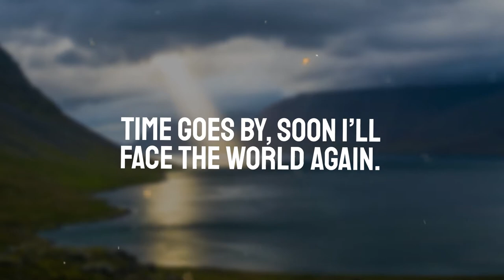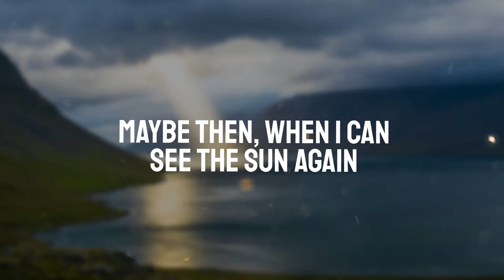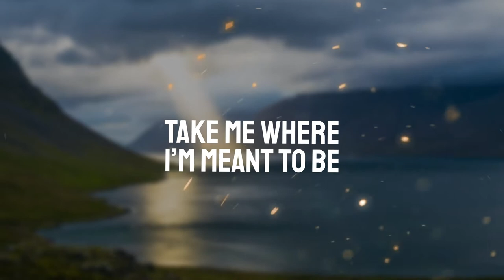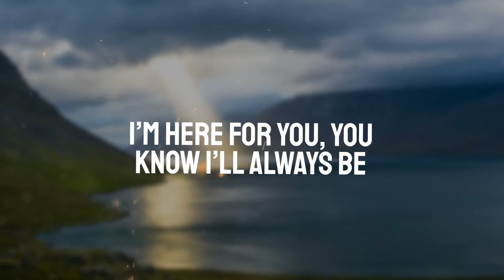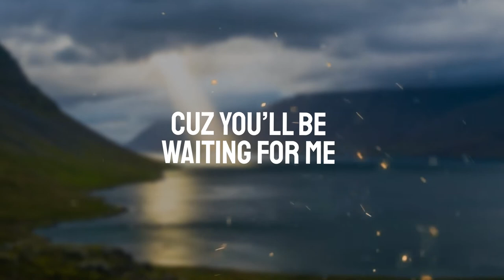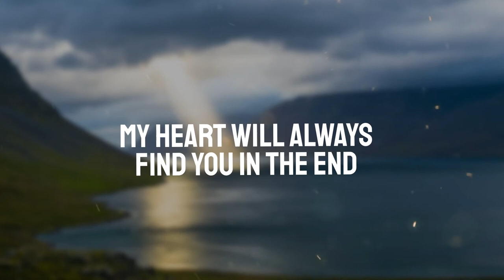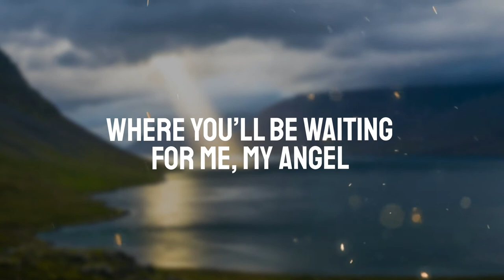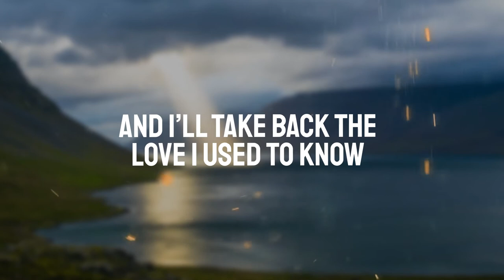Thousand Oxen Fury - "Palace in the Sky Pt. 2" Lyric Video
The second part of the epic "Palace in the Sky".  From our album "Victory March".